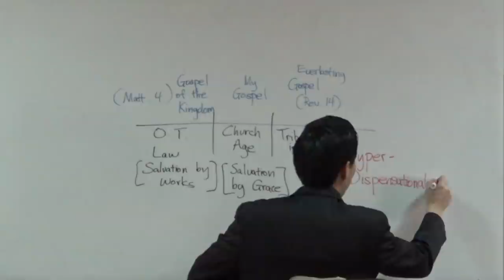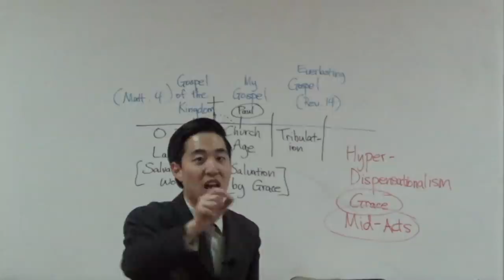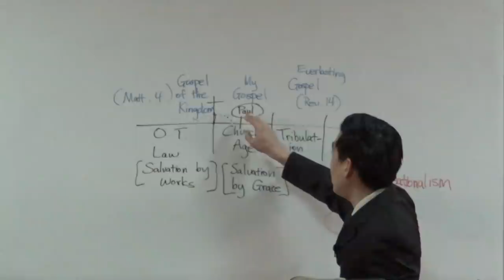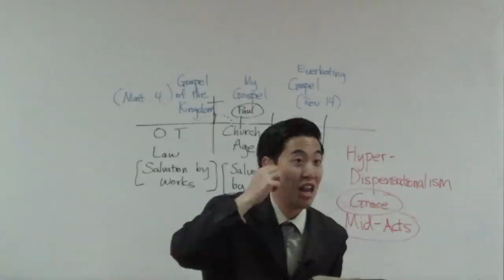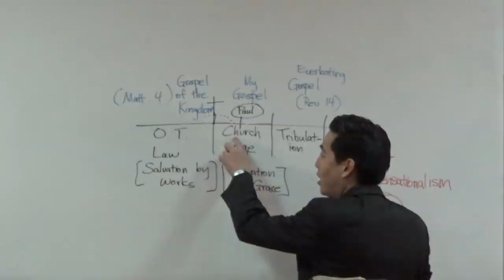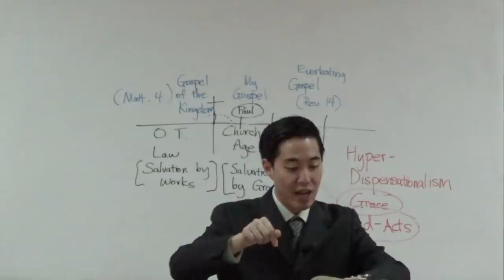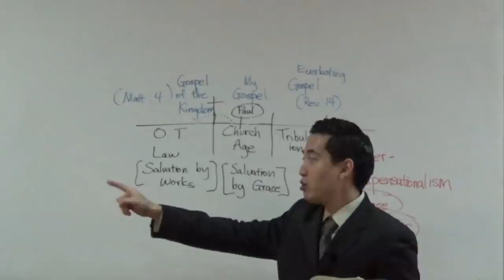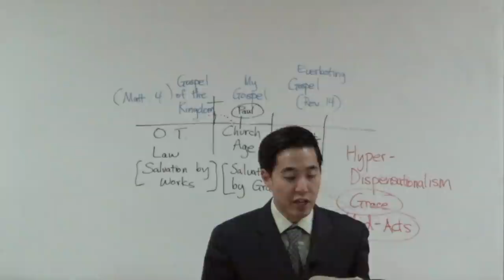BEWARE! Are You Anti or Hyper? (Gal. 1:13-15 ) | Dr. Kim